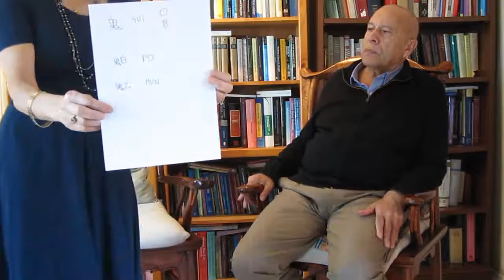Giovanni Maciocia on GUI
Episode 6 of Afternoons with Giovanni Maciocia. Giovanni Maciocia discusses GUI (spirits) in Chinese medicine.